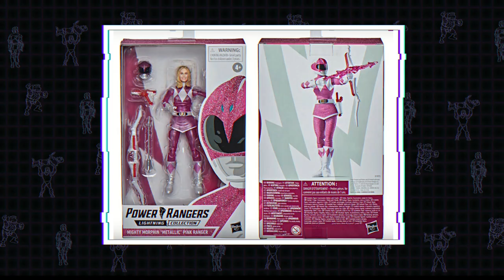Hasbro Pulse Con Recap, Power Rangers, Star Wars, GI Joe, OH MY!!!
Weekly Toy News every Friday.

Follow Jarmar on Twitter: @jarmar_GAMES
Nate & The Figuratively Speaking Podcast: @FigSpeakPodcast

Teepublic.com/user/vaultofpersonalitycomics

Music for our intro by Daniel Figueroa

Time Stamps:
0:00 Start
4:17  Power Rangers
18:05  GI Joe
28:37  Marvel
41:20  Star Wars
57:28  Beast Wars
1:01:35  GhostBusters
1:15:19  Weekly Purchases